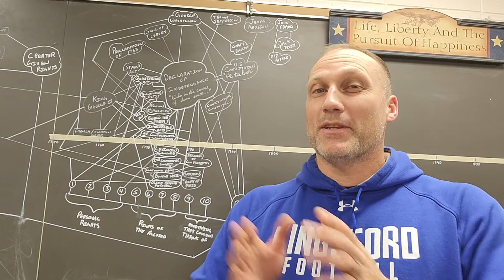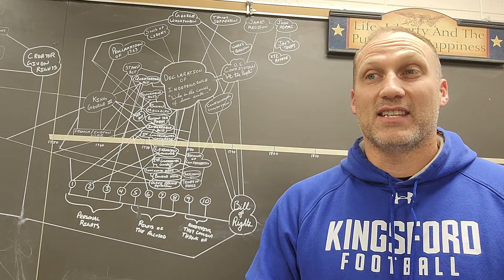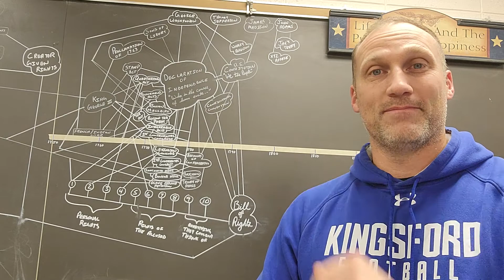Got a minute? Boston Tea Party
The British had 17,000,000 pounds of tea sitting in London warehouses due to the American boycott of goods. When ships carrying tea arrived in Boston, the governor demanded that it be unloaded. The Sons of Liberty unloaded it alright! On March 16, 17773 it was unloaded in a way the British hadn't intended. It was thrown into the harbor!